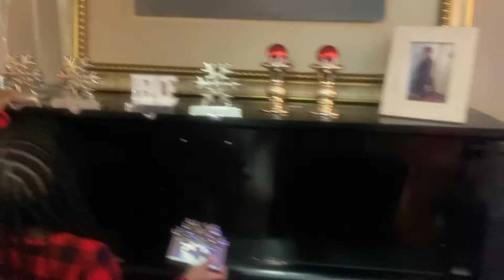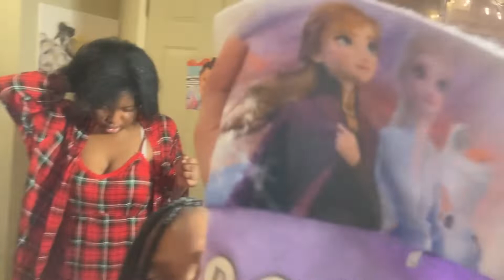🎄Decorating the Christmas Tree with Grandma 👵🏽🎄🎅. Year 2021 Canada 🇨🇦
Candles 🕯

Follow our Mom on Discord
Great 👍🏼 place for Adults to talk
About Sales around town, talk Life, talk Collbrations with the girls, theirs a Book club.
Check it out, you will not regret!